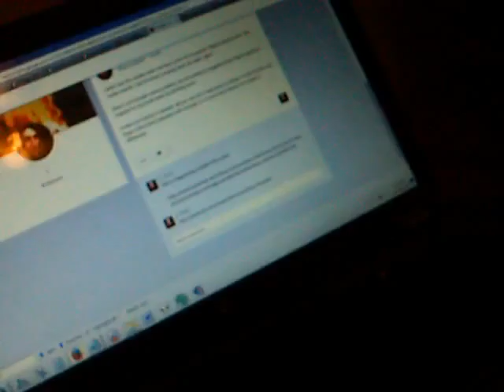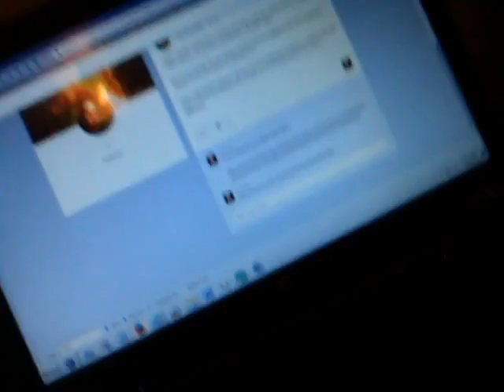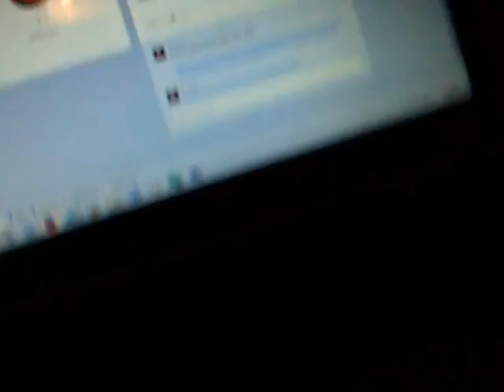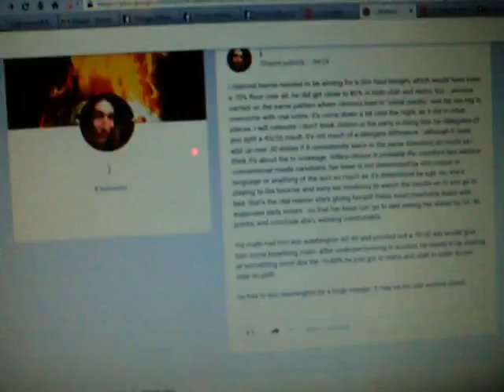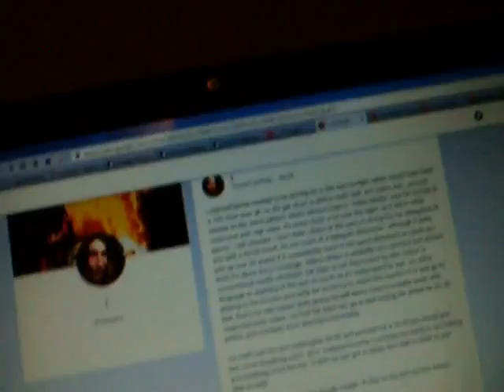23-03-2016: j reacts to the mar 22 results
i didn't see the results start coming in, but let me guess: hillary started with 70% "initial results", and it's been coming down all night, right?

there's not enough caucus states. and all evidence suggests that they're going to respond to any push back by stuffing more.

it was over before it started. all you can do in response is refuse to vote for her, and hope a third-party appears with enough of a movement behind it to make a difference.

this is happening in state after state.

i claimed bernie needed to be aiming for a 50+ haul tonight, which would have been a 70% floor over all. he did get close to 80% in both utah and idaho, but. arizona carried on the same pattern where clinton's lead in "initial results" was far too big to overcome with real votes. it's come down a lot over the night, as it did in other places. i will reiterate: i don't think clinton or the party is doing this for delegates (if you split a 45/55 result, it's not much of a delegate difference - although it does add up over 30 states if it consistently leans in the same direction) so much as i think it's about the tv coverage. hillary clinton is probably the country's last serious conventional media candidate. her base is not determined by skin colour or language or anything of the sort so much as it's determined by age. so, she's playing to the boomer and early xer tendency to watch the results on tv and go to bed. that's the real reason she's giving herself these insurmountable leads with supposed early voters - so that her base can go to bed seeing her ahead by 20--30 points, and conclude she's winning comfortably.

my math had him win washington 60-40 and pointed out a 70-30 win would give him some breathing room. after underperforming in arizona, he needs to be looking at something more like the 75-80% he just got in idaho and utah in order to just stay on path.

he has to win washington by a huge margin. it may be his last serious stand.